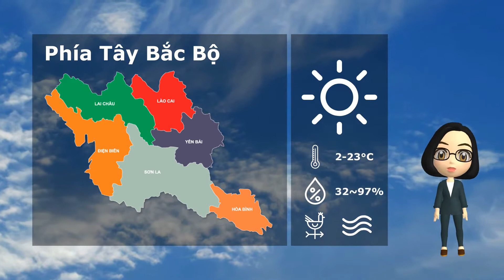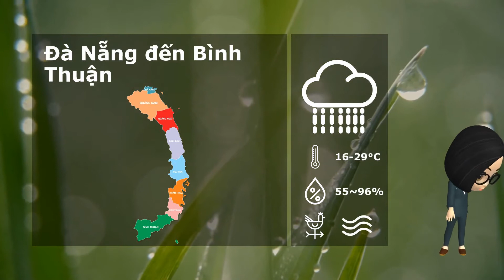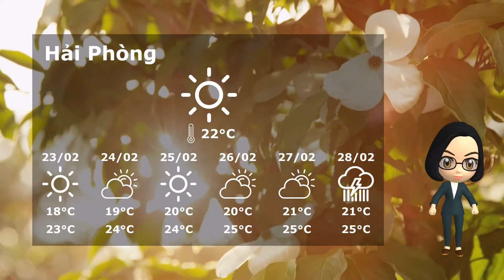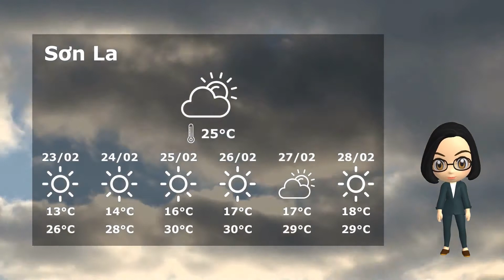Dự báo thời tiết Việt Nam ngày 22/02/2020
Mời mọi người xem Dự báo thời tiết Việt Nam mới nhất ngày 22/02/2020 từ Trung tâm Dự báo khí tượng thuỷ văn quốc gia.
Dự báo thời tiết tại Hà Nội, các vùng phía Tây Bắc Bộ, Đông Bắc Bộ, Thanh Hoá - Thừa Thiên Huế, Đà Nẵng đến Bình thuận, Tây Nguyên và Nam Bộ và các thành phố lớn như Đà Nẵng, Hải Phòng, Nha Trang, Nghệ An, Gia Lai, Sơn La, và TP. Hồ Chí Minh.
Tình hình dịch bệnh Corona tại Việt Nam đang có nhiều chuyển biến tốt. Chúc mừng và cảm ơn đội ngũ y tế Việt Nam đã dốc hết sức mình để cứu chữa cho người dân. :D